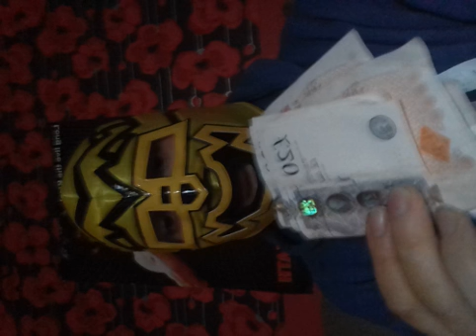Sfs podcast 5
Extreme rules review plus more banter